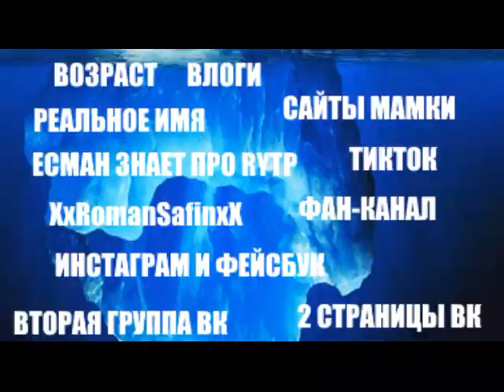АЙСБЕРГ ЕСМАНА ДОПОЛНЕНИЕ